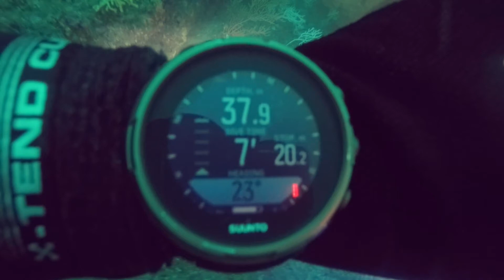Catrapona + River Proa - Anthia Diving 10.10.2021. Scuba Diving Lisbon/Sesimbra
Scuba Diving with Anthia Diving Center in Sesimbra, Portugal. Catrapona (40m) and River Proa (30m). Spotted lobsters and dolphins.